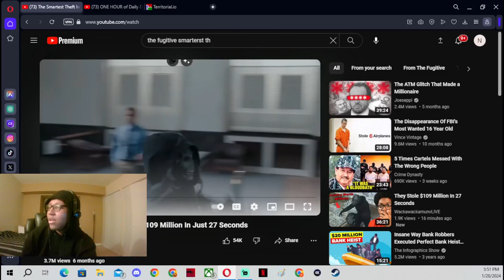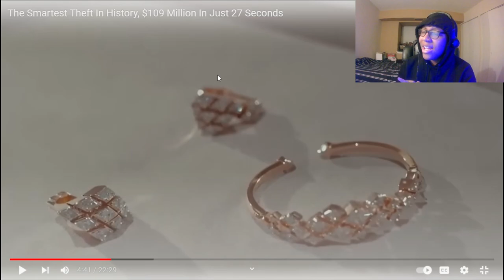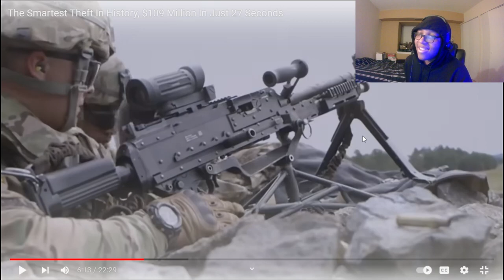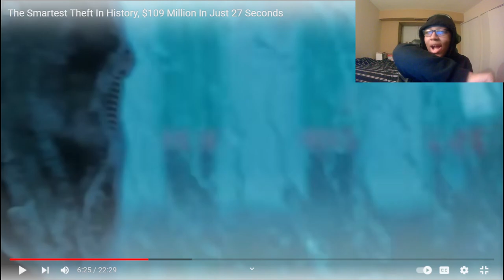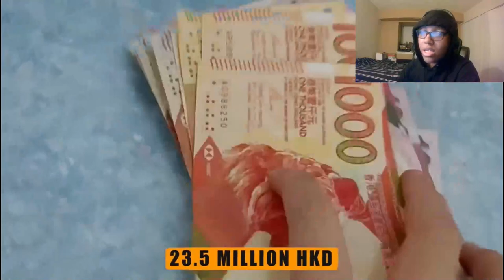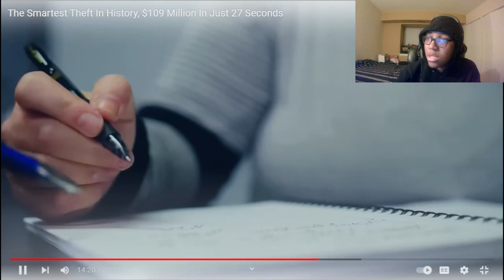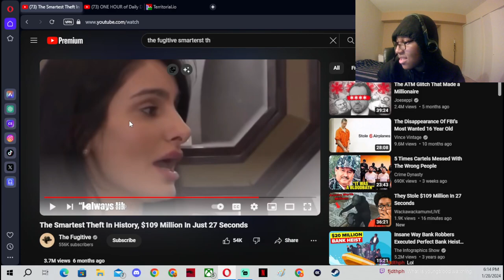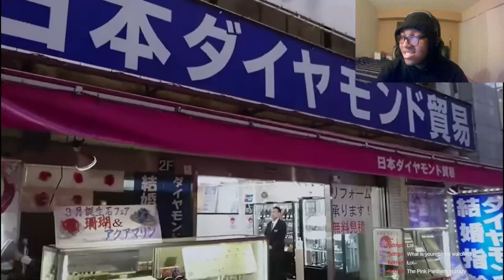They Stole $109 Million In 27 Seconds